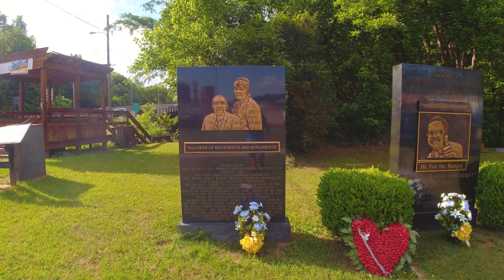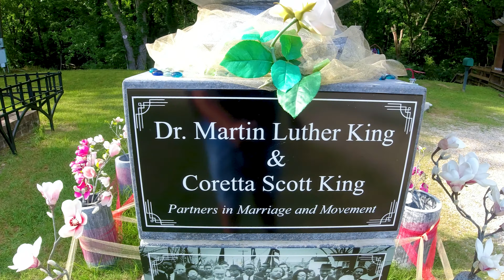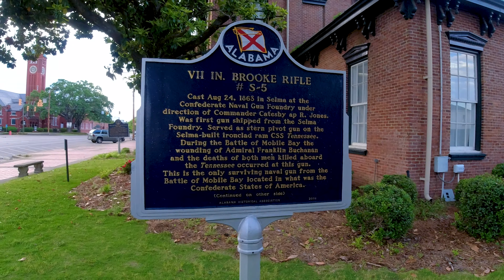Alabama Road Trippin' : Selma - The Queen City of the Blackbelt in 4K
Hey Guys! Welcome and join us on a captivating visual journey of historic Selma, Alabama, known as the capital of the Black Belt region and witness the city's rich heritage through stunning timelapse, hyperlapse and drone footage.
     Selma is situated high on the banks of the Alabama River in Dallas County. The city is best known for the Selma to Montgomery marches and the civil rights movement of the 1960s, beginning with "Bloody Sunday" in 1965 and concluding with 25,000 people, led by Martin Luther King Jr., marching to Montgomery at the end of the last march to demand voting rights.
This activism brought national attention to the issue of social justice. In the summer of 1965, Congress passed the Voting Rights Act, which gave the federal government the power to oversee and enforce the constitutional rights of all Americans.
     Many of Selma's landmarks—including museums, churches, bridges, and streets—honor the city's pivotal role in the civil rights movement of the 1960s. During our visit, we walked across the Edmund Pettus Bridge, made famous by the Selma to Montgomery March.
     As we wanted to learn more about the history of the civil rights movement in the U.S., we went to the National Voting Rights Museum, the St. James Hotel, and the Civil Rights Memorial Park, where monuments honor the protesters. Then we drove through downtown Selma's charming streets to learn more about this great Alabama city's fascinating history.

▶️Filmed on location in Selma, Alabama in May 2022
▶️ Cameras:
• DJI Osmo Pocket2
• Osmo Action

▶️Dedicated to my friends Kim and Amy Wanous